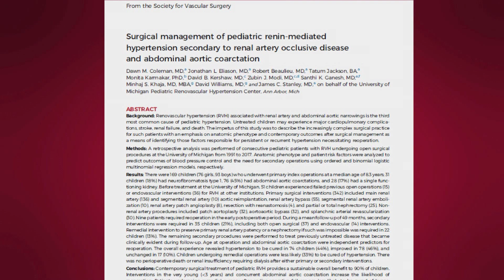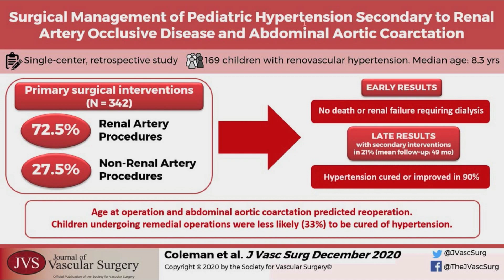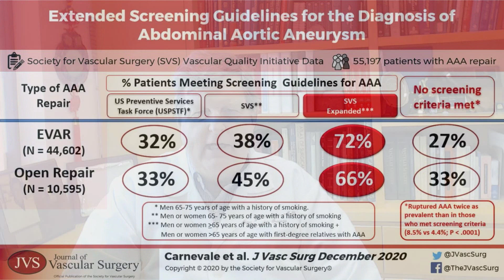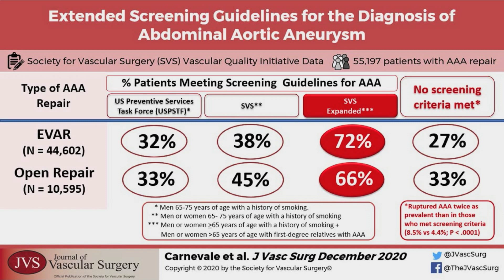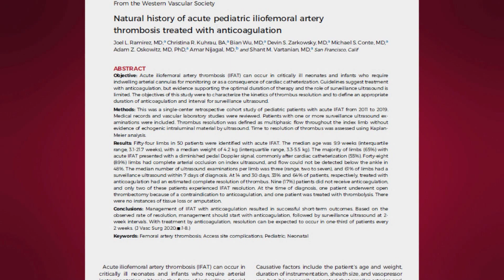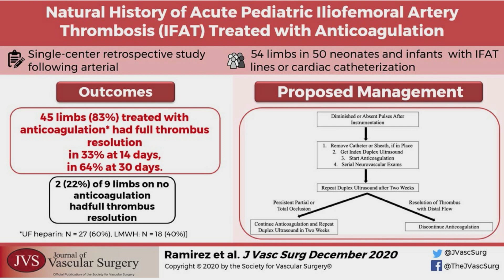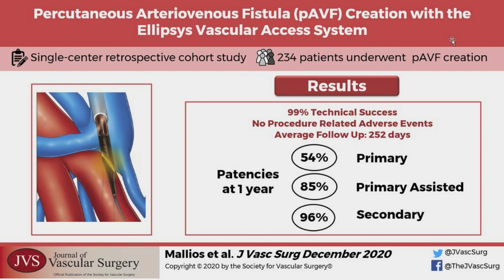December 2020 JVS Editors' Summary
SURGICAL MANAGEMENT OF PEDIATRIC RENIN-MEDIATED HYPERTENSION SECONDARY TO RENAL ARTERY OCCLUSIVE DISEASE AND ABDOMINAL AORTIC COARCTATION
Natural History of Acute Pediatric Iliofemoral Artery Thrombosis Treated with Antithrombotic Therapy
Mid-term results of percutaneous arteriovenous fistula creation with the Ellipsys vascular access system, technical recommendations and an algorithm for maintenance